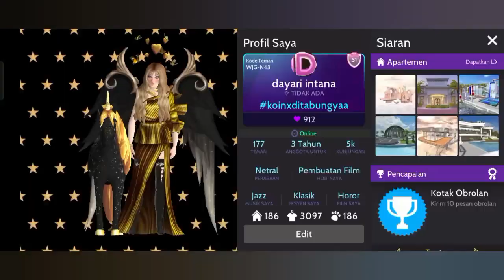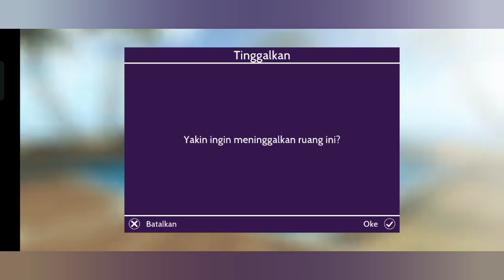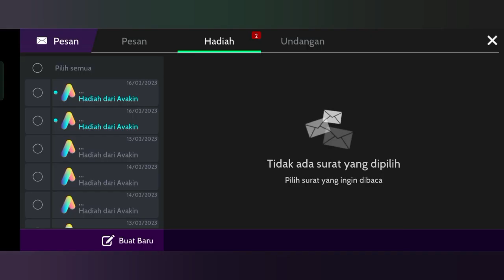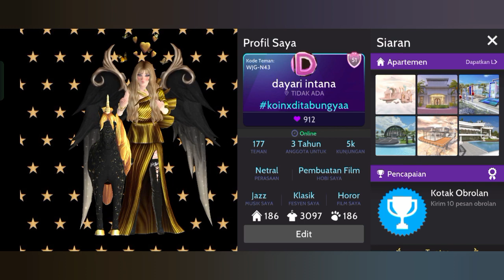Reward Limited Edition Valentine In The Cloud Avakin Life